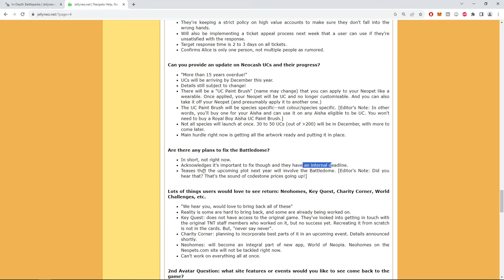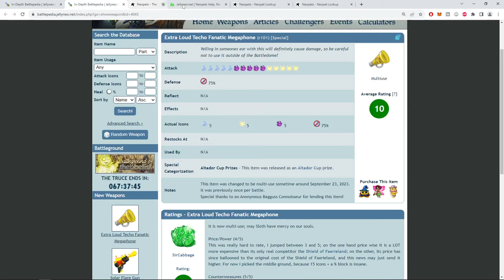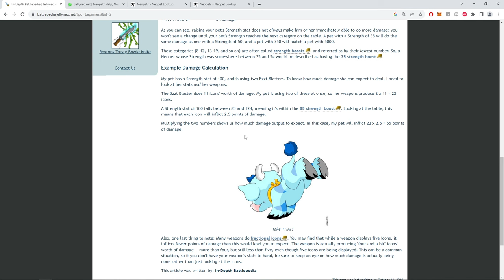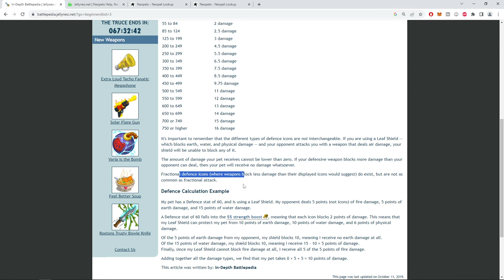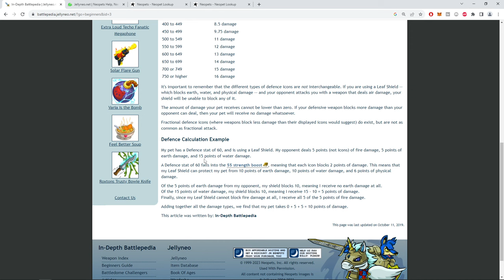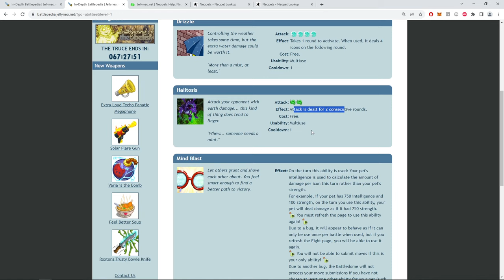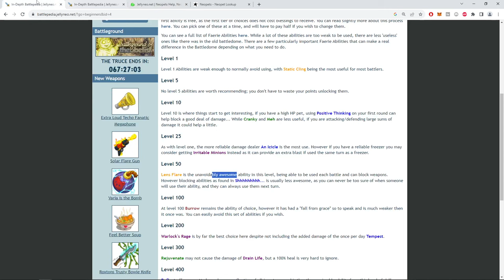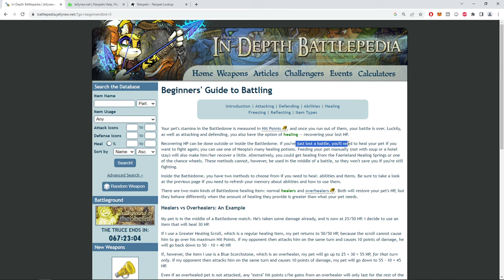Lets Talk Battledome Mechanics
Lets learn about the battledome. How damage icon works, blocking damage, freezing/reflecting damage!